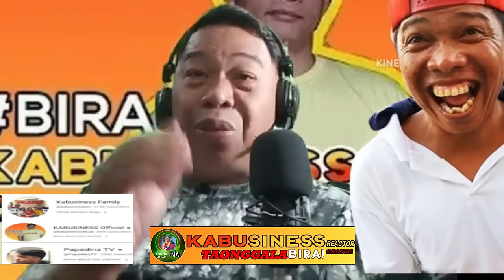KA BUSINESS: BONG SANA mAG TAGUMPAY KA SA MGA PANGARAP MO/ (REACTION)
KA BUSINESS: BONG SA mAG TAGUMPAY KA SA MGA PANGARAP MO/